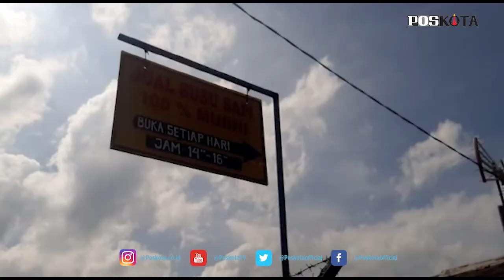PANCORAN JAKARTA SELATAN, SUSU SAPI PELANGGAN EKSPATRIAT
Menurut Pathurahman (45), pemilik peternak sapi perah-sapi potong Jakarta Selatan, mengatakan peternakan ini merupakan bisnis warisan keluarga tiga generasi, yakni  milik kakeknya H Romli diturunkan H Mustofa. lalu ke dirinya.

“Saya sebagai generasi ketiga ternak sapi perah dan sapi potong. Disini saya memiliki 22 ekor dan untuk sapi perahnya ada sembilan. Juga ada sapi potong bantengan. Selain dari anak sapi potong, saya usaha gemukin, targetnya kalo lebaran haji ada yang pesen,” ucap bapak dua anak ini.

Pria Asli Betawi Kuningan, Setiabudi, Jakarta Selatan, ini memulai sejak tahun 1993 usaha ternak sapi di Ibukota Jakarta. Untuk sapi perah dia memiliki sapi Frissian Holstein, dan sapi potong memilki sapi Simmental.